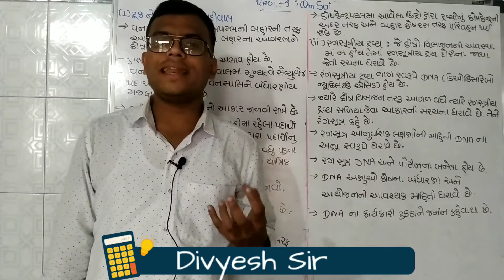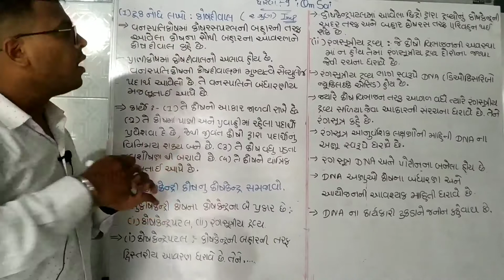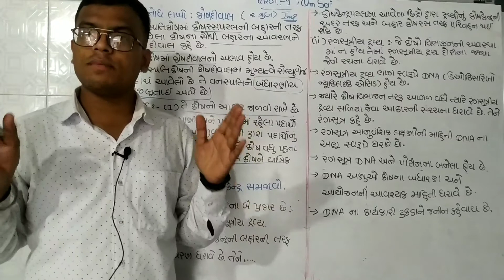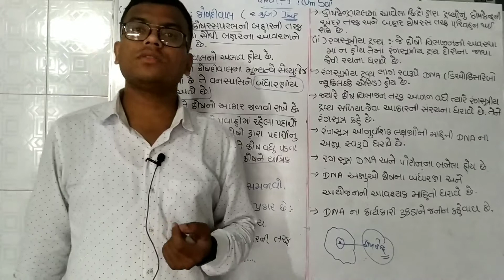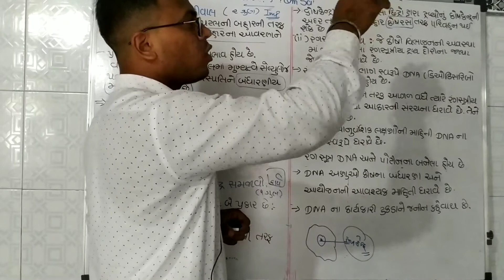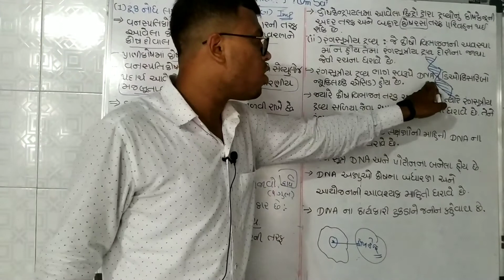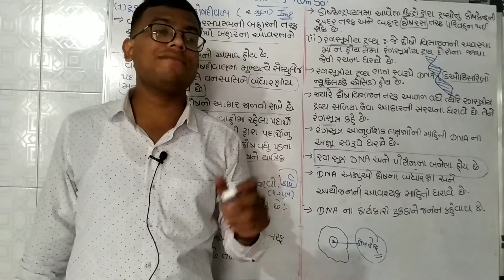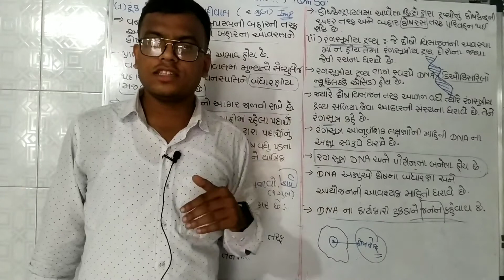STD 9 Science Ch 5||સજીવના પાયાનો એકમ||Gujarati Medium||Part-6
std9 Science સજીવના પાયાનો એકમ#gseb#ncrt

std 9 science ch 5 ( ધો 9 વિજ્ઞાન પ્રકરણ 5 : સજીવોનો પાયાનો એકમ: કોષ)

Class 9: Science (Chapter 1: MATTER IN OUR SURROUNDINGS) Part - I (A)